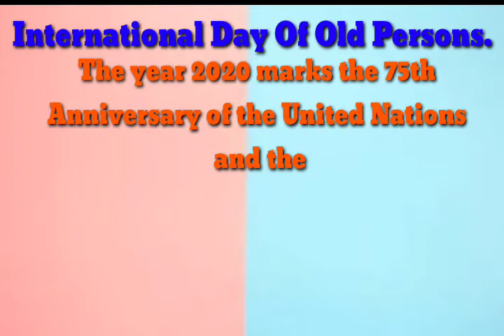International coffee day & International day of old persons (1 October 2020) Speciality to the day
What is the meaning of International Coffee day and International day of old persons?
When is it celebrated?,
Why is it celebrated?